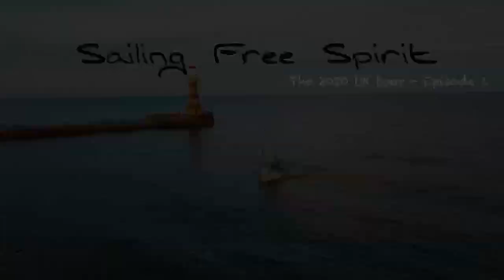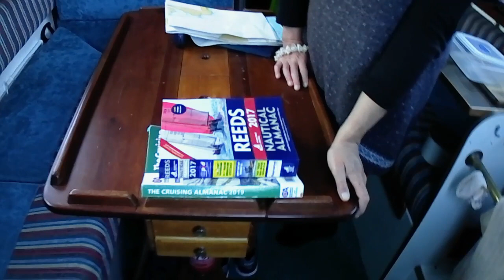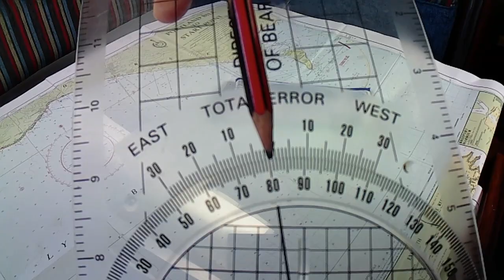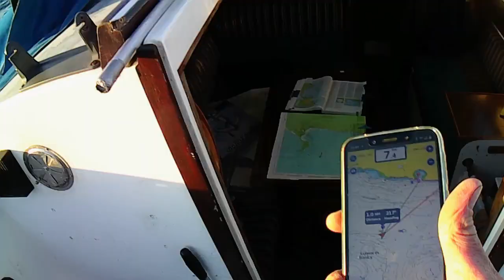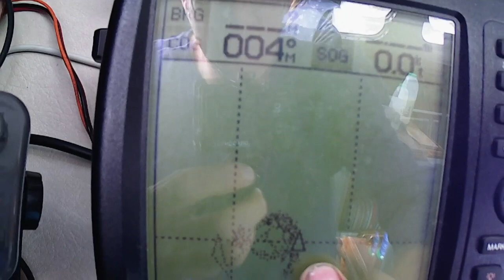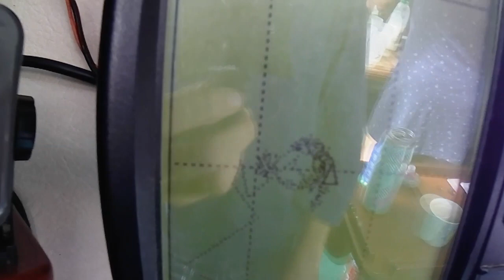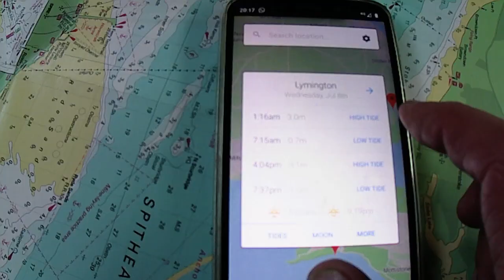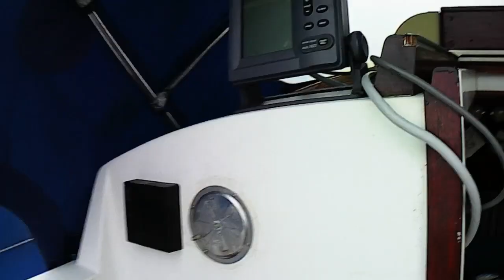SFS UK tour 2020 ep1 - Plymouth to the Solent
In this first episode of Sailing Free Spirit UK tour 2020 we set off sailing our Westerly Renown ketch asking the south coast of england.
Our yacht takes us through some rough seas, rain and sunshine while we visit Dartmouth, Lulworth Cove, Studland bay and head into the solent in the mist.

We're so excited to be able to take you with us.